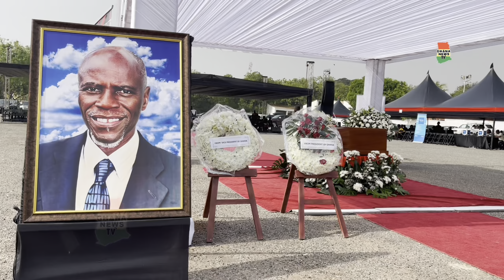how Lawyer Akoto's Ampaw’s lawyer mates do their ritual, cancel his name frm GBA books @ his funeral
Watch how Lawyer Dr. Anthony Akoto Ampaw’s colleague lawyers performed their burial ritual to cancel his name from Ghana Bar Association’s books at his funeral. Very Sad